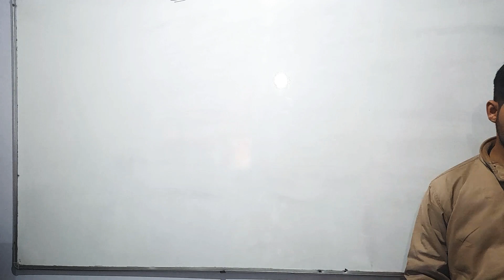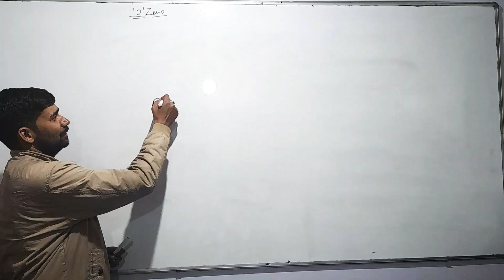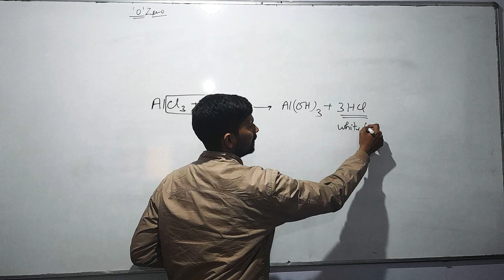White fumes appear around the bottle of anhydrous aluminium chloride. Give reason.(CLASS -11)